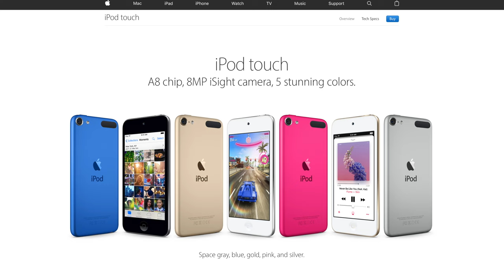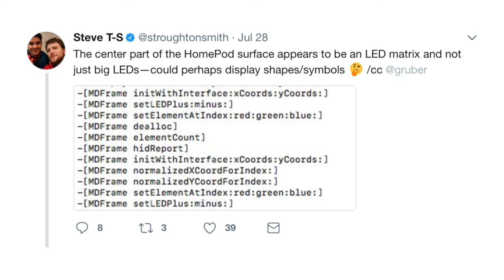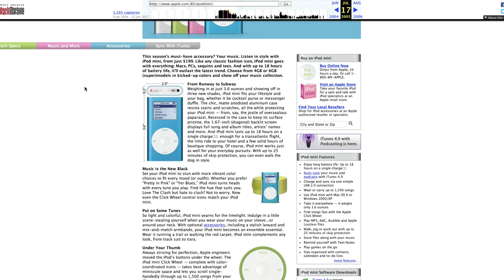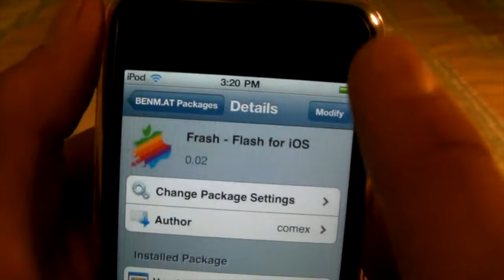RIP iPod, HomePod Secrets Revealed, Apple Watch Jailbreak & More Apple News!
What's Happening With Apple. Apple Watch Jailbreak, Dual Display Meizu 7 Pro, HomePod Secrets, iPods Discontinued & More Apple News!